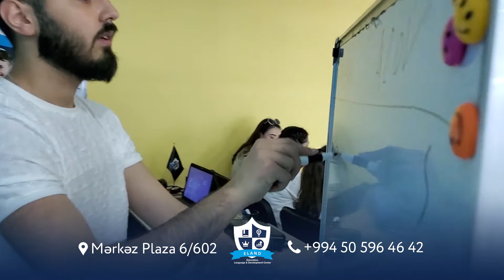"Taboo" oyun günündən görüntülər🤩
Qatılan hər bir kəsə təşəkkürlər😊

Siz də illik sadəcə 60 azn ödəniş etməklə "Eland conversation club"a qoşulub Rus, İngilis, Alman dili ilə yanaşı həftəlik tədbirlərdən də ödənişsiz faydalana bilərsiz 😊

✔Qeydiyyatdan keçmək üçün bizimlə əlaqə saxlamağınız və ya mərkəzimizə yaxınlaşmağınız kifayətdir.

🏢 Ünvan: Sumqayıt şəhər. Mərkəz plaza 6/602